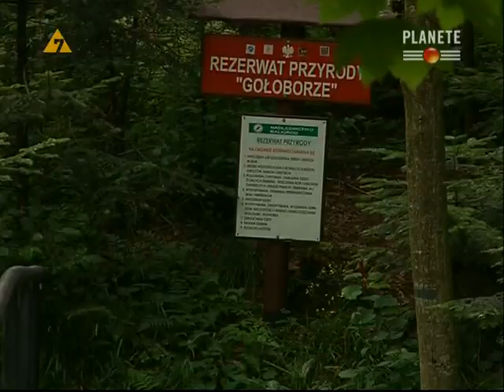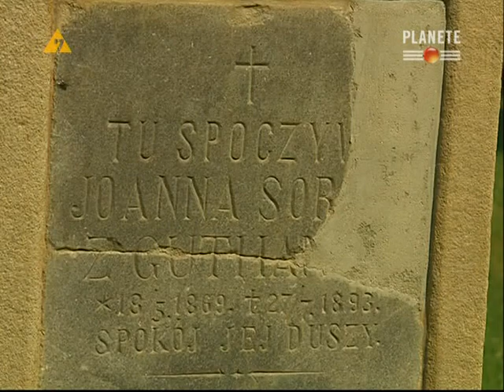Polska egzotyczna - Bieszczady - Gdzie Połoniny Wysokie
Autorzy cyklu udają się do najbardziej tajemniczego zakątka Polski - do magicznych wciąż dzikich gór - polskich Bieszczadów. Wraz z autorami odbędziemy wędrówkę po przepięknej, odludnej dolinie Sanu, malowniczej dolinie Osławy, gdzie zamieszkuje największe w Bieszczadach skupisko ludności łemkowskiej. Smak bieszczadzkiej przygody poznamy, udając się na wyprawę na Połoninę Wetlińską.